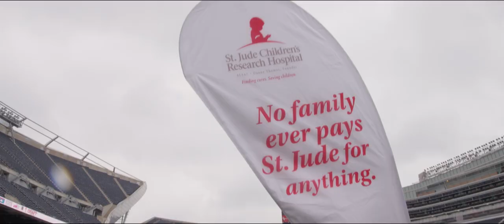American Beer Classic - Chicago 2013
American Beer Classic is the ultimate opportunity to celebrate and experience America's finest beers. Sample and learn from a diverse lineup of breweries while connecting with other beer enthusiasts on the field of iconic American sports venues!

Cheers!